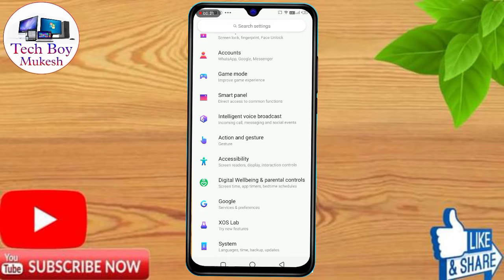power button to end call in infinix hot 12 play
power button to end call in infinix hot 12 play | infinix hot 12 play power button to end call kaise kare

infinix hot 12 play power button to end call,
infinix hot 12 play power button,
infinix hot 12 play power button to end call setting, power button to end call setting in infinix hot 12 play,
how to enable power button to end call setting in infinix hot 12 play,
infinix hot 12 play me power button to end call setting kaise kare,
power button to end call infinix hot 12 play,
power button setting infinix hot 12 play